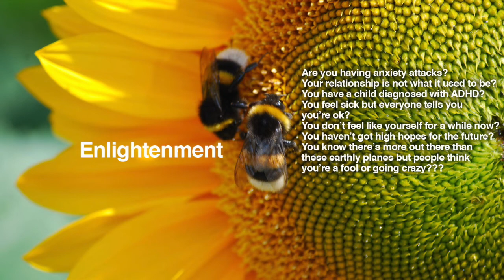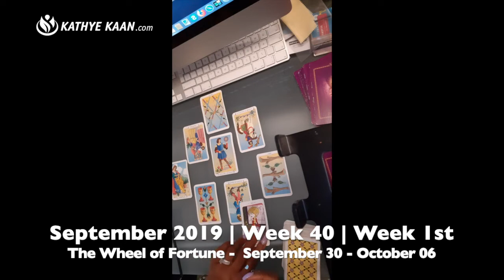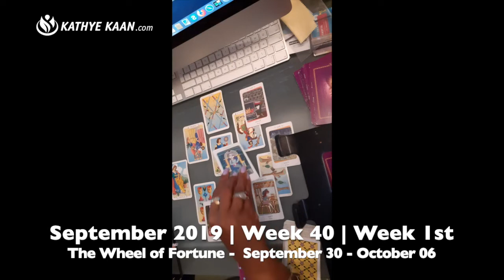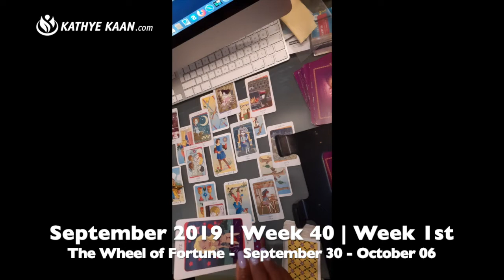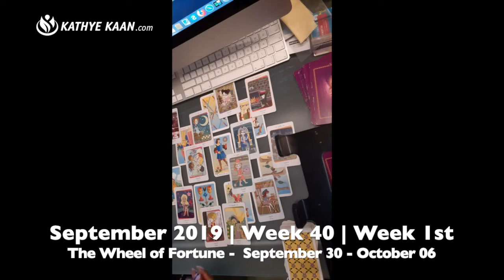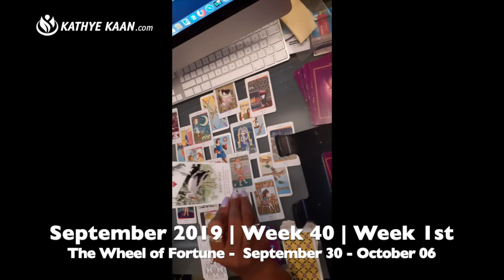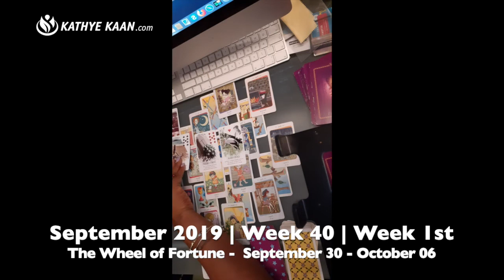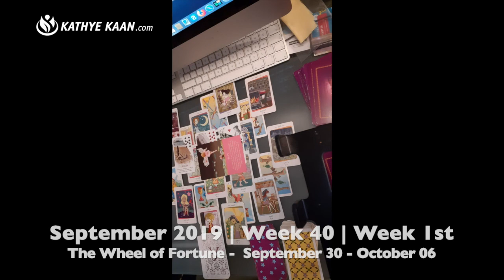LEO WEEKLY READING | PSYCHIC TAROT HOROSCOPE | SEPTEMBER 30 - OCTOBER 6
Kathye